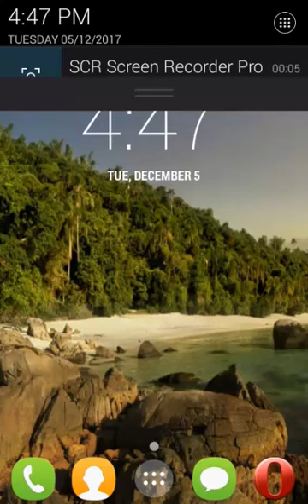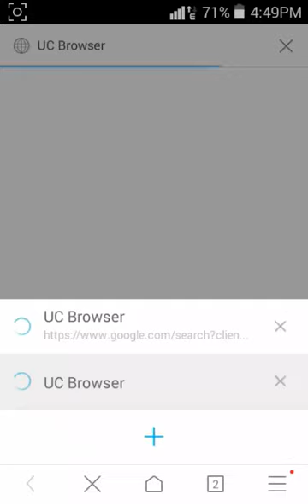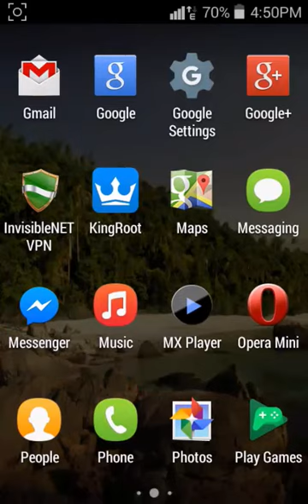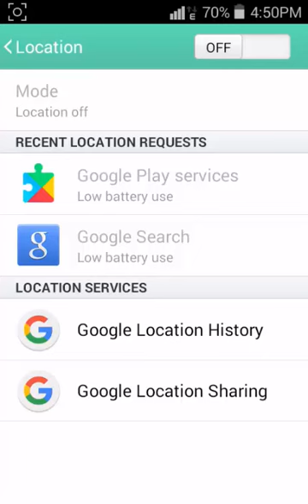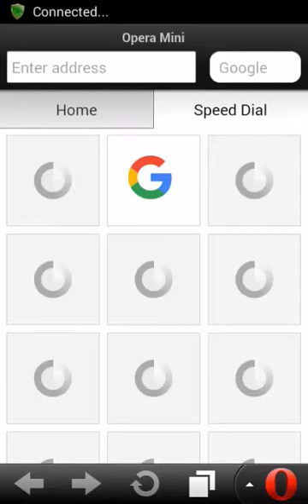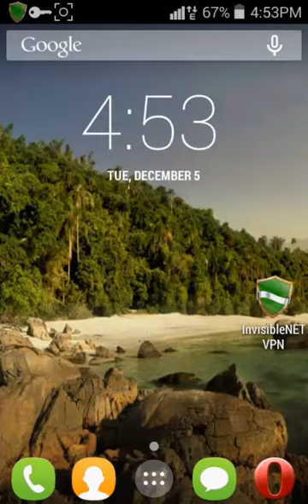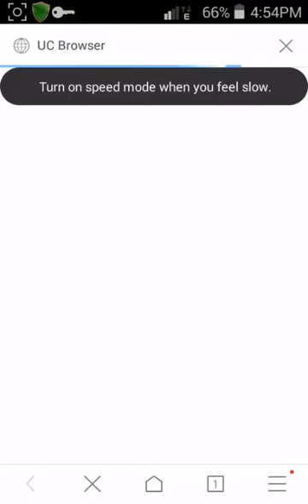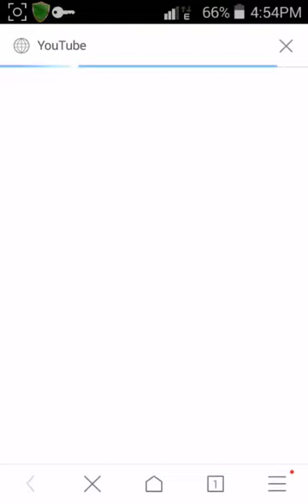Get Unlimited Free internet GP AND BANGLALINK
Get Unlimited Free
Free internet in Bangla
gp free net android
OFF DATA
NEXT INSTALL APPS
start vpn and
use gp free net android
information
TECH TIME BANGLA
plz  not Google Play use
any problem to contrack me